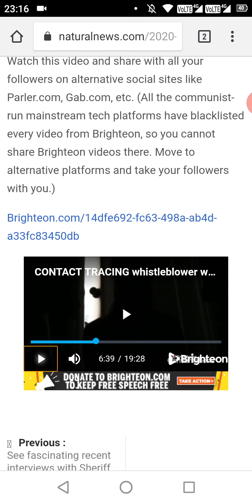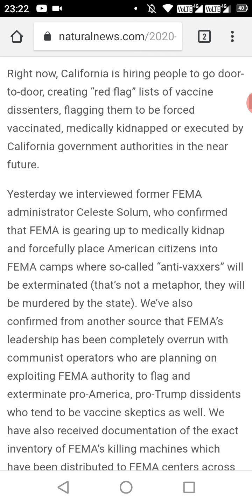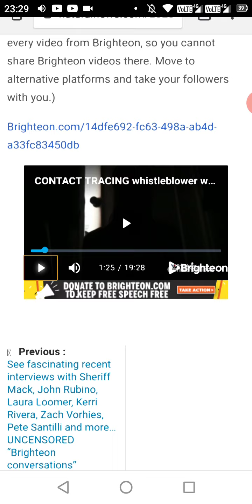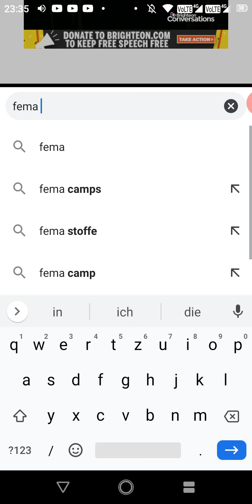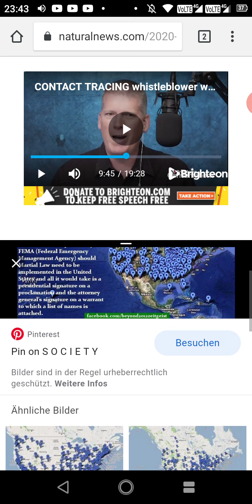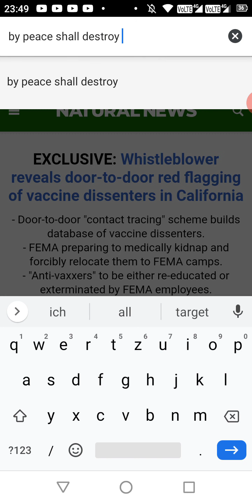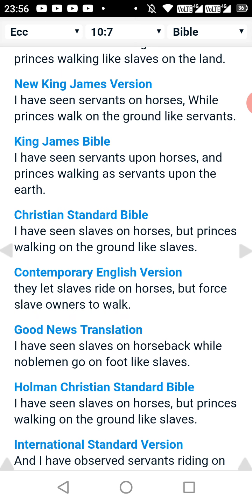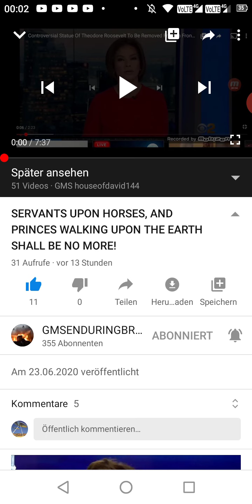agenda: kill the princes upon earth